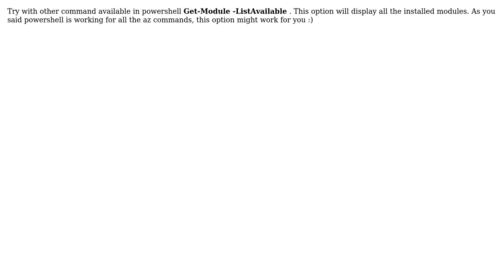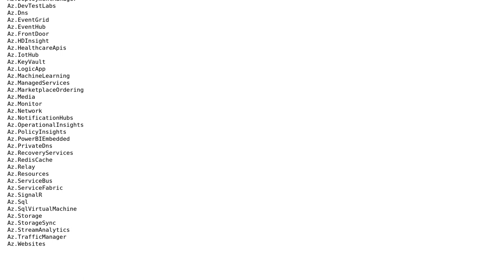" Get-InstalledModule -name az " Command gives 'No result Found'" But all Az commands works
With thanks & praise to God, and with thanks to the many people who have made this project possible! | Content (except music & images) licensed under CC BY-SA | Music | Images & others | With thanks to user Vad user Hyndavi user Ankit and the Stack Exchange Network Trademarks are property of their respective owners. You are responsible for your own actions.